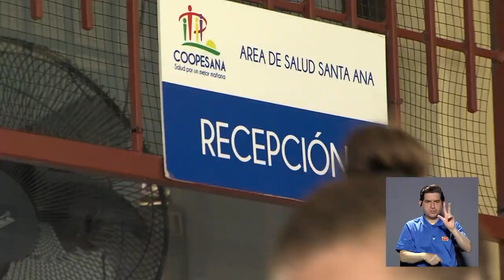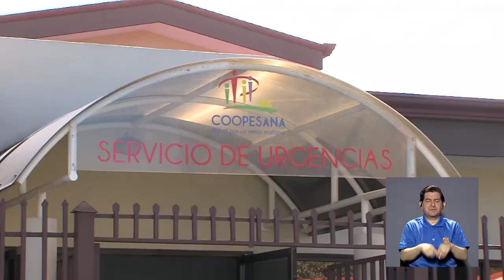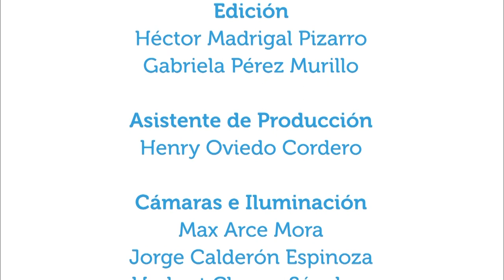Una cooperativa en la administración de EBAIS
¿Sabe cómo se administran algunos EBAIS de la Caja Costarricense del Seguro Social desde el sector privado? En este capítulo de Vivir Mejor la Dra. Elisa Robles, habla sobre la labor de la cooperativa en los servicios de salud.